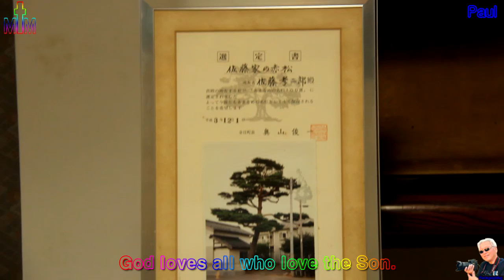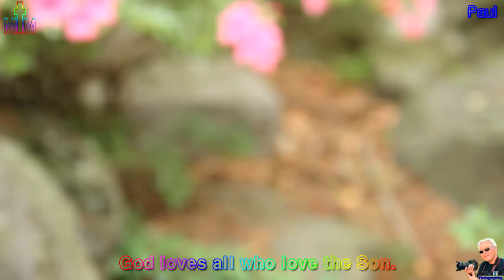일본 모가미 사랑교회 이명희 선교사(빌4장12절)일본 야마타현 사카타에 96세된 노신사를 만나려 가다